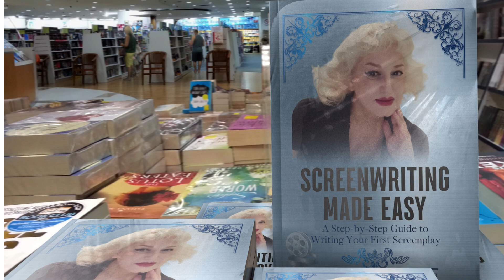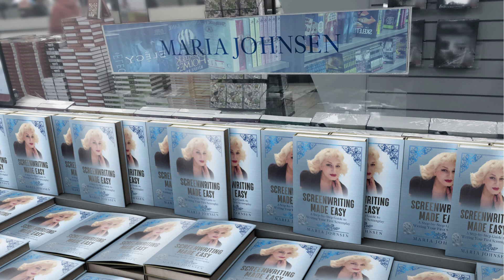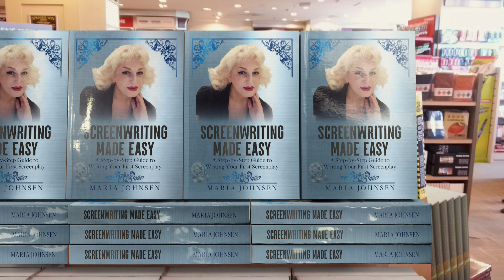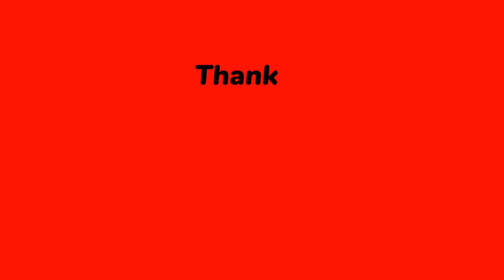Screenwriting Made Easy 🎥 Maria Johnsen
Screenwriting Made Easy is my comprehensive guide to Writing Your First Screenplay”. With my extensive experience in script coverage, analyzing over 388 scripts for filmmakers and film students, and my contribution as a ghostwriter for numerous short and feature films, I am certain that this book will prove to be an invaluable resource for aspiring screenwriters.
Whether you’re a first-time screenwriter or looking to refine your skills, my book is an invaluable resource for anyone interested in pursuing a career in screenwriting. I invite you to explore the world of screenwriting and to use this book as your guide on your journey towards success.

 This book help you write a memorable screenplay. Get your copy today!

Get a copy of my book:
➡️ Screenwriting made easy: A Step-By-Step Guide to Writing Your First Screenplay

➡️ The Business of Filmmaking: Building A Business and Networking Strategies in The Movie Industry
➡️ The Art of Investing in Film: Strategies for Success

► About Maria Johnsen:
Maria Johnsen is born and raised in Norway. She is a digital marketing expert,  film and television writer, director and producer. She has published 43 fiction and nonfiction books, which are on sale in bookstores and online. Some of her non-fiction books are academic and educational materials on post graduate level at universities in North America and Europe such as: “The Business of Filmmaking: Building a Business and Networking Strategies in the Movie Industry”, “The Future of Artificial Intelligence in Digital Marketing: The next big technological break”, “Blockchain in Digital Marketing: A New Paradigm of Trust”, “Multilingual Digital Marketing: Managing for Excellence in Online Marketing”,” Sales in The Age Of Intelligent Web”.  Maria has also written books in German, French and Dutch Languages.

Maria runs Golden Way Media Films, a production and development company in London, UK. Maria Johnsen holds a degree in political economy, Beauty Arts from Sorbonne University in Paris, BA in Information technology, BA in informatics, Master of Science degree in Computer Engineering from the Norwegian University of Science and Technology.

Johnsen graduated from Royal Holloway, University of London, where she received an M.A., in Film Production, with an emphasis in Writing, Directing and Producing Film and TV.

In 2019 Maria received The International Star Award for quality leadership, innovation and excellence. The convention was held in Geneva, Switzerland.

Maria wrote, directed and produced successful films which are streaming on Amazon Prime in North America, UK, Germany and Japan. Maria ‘s short films are streaming on the following platforms in Australia, Canada, Mexico, New Zealand, United States, Costa Rica, Ecuador, El Salvador, Guatemala and Panama via Tubi, It is streaming in Brazil nationwide.
Maria Johnsen’s films are streaming in 175 countries.

Maria has written 11 commercially viable screenplays in the following genres: Science Fiction, Drama, Horror, Crime, Fantasy, Action Thriller and Biopic  which are in –pre-production.